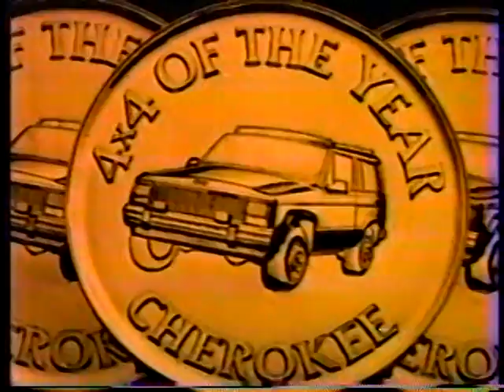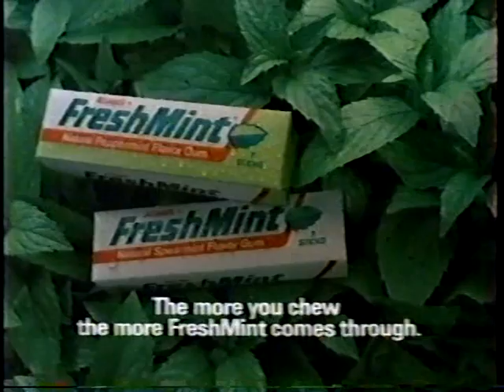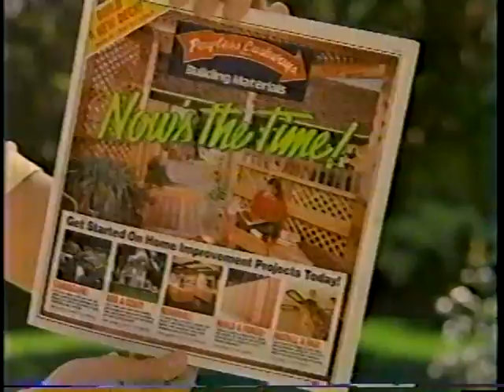CBS Commercials (KCTV5) - May 1984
1. Wendy's Baked Potatoes
2. Sealy Posturepedic Mattress
3. Jeep Cherokee
4. Rare TV Spot Teaser for "Ghostbusters" (one of my favorite films of all time)
5. Diet Coke
6. Kentucky Fired Chicken (for the March of Dimes)
7. AT&T
8. Turtle Wax
9. CBS Monday Night Promos
10. Freshmint Gum
11. Wendy's Baked Potatoes (Worlds of Fun)
12. KCTV5 "Spirit" ID
13. Orange Juice (Orange You Smart)
14. Renault Encore
15. Apple IIc
16. CBS Promos for "NBA on CBS" and "Every Which Way But Loose"
17. Bonkers Cat Treats
18. KCTV5 Promo for "Family Feud"
19. KCTV5 Eyewitness Newsbreak
20. KCTV5 Bumper with Thurmond Mitchell
21. CBS Promos for "The Muppet Movie" and "The Zany Adventures of Robin Hood"
22. CBS Promo for "Domestic Life"
23. KCTV5 "Eyewitness News" Bumper
24. Pepsi (the infamous Michael Jackson 'hair on fire' commercial)
25. Payless Cashways
26. McDonald's
27. KCTV5 Station ID/Closed Captioned ("We've Got the Touch")